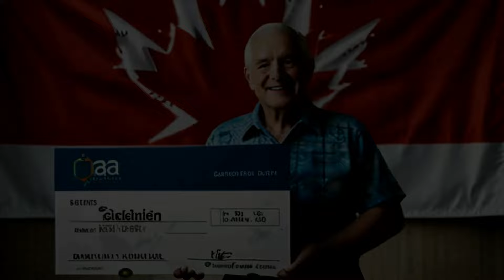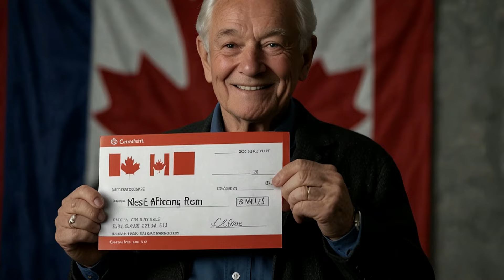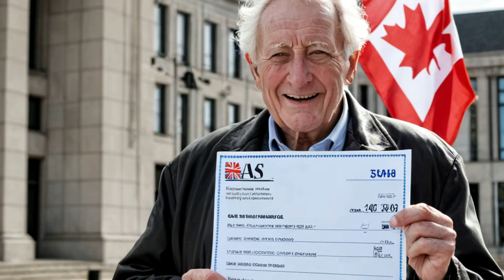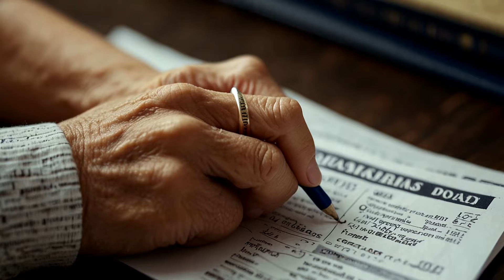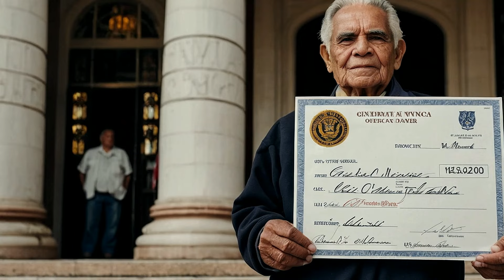Trudeau Signed OAS Bill! $2400 +$1900 Claim Your Double Payments To OAS Recipients - This Week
Hey everyone! In this video, we dive into the latest news about the OAS Bill signed by Trudeau. If you're an OAS recipient, you could be eligible for double payments totaling $2400 + $1900! Don't miss out on this crucial information that could benefit you this week. 📅